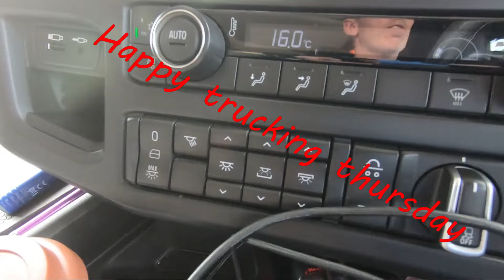Happy Trucking Thursday.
Just a quick spin into Dublin port for a container. For those he wonder how  containers are loaded and unloaded.